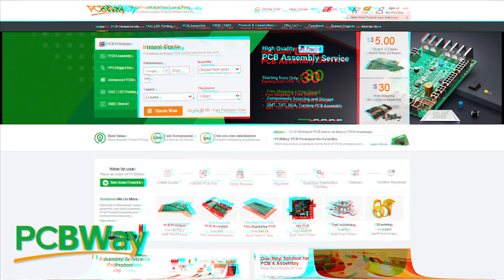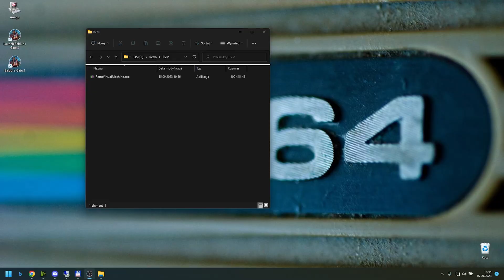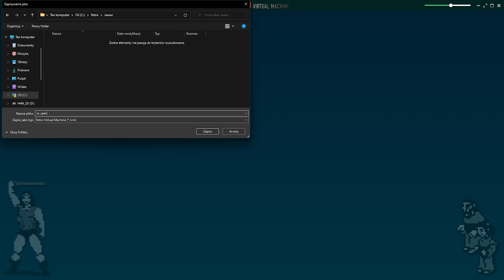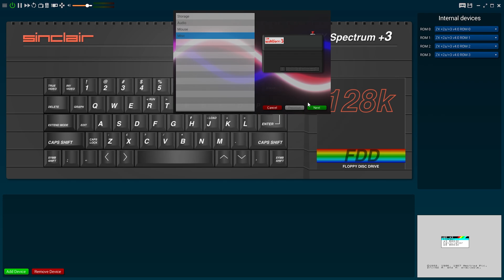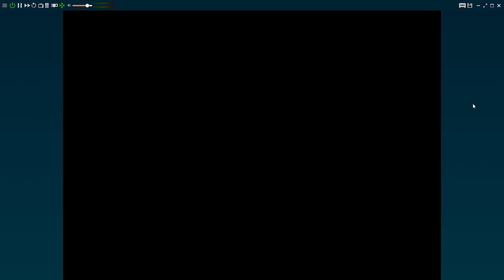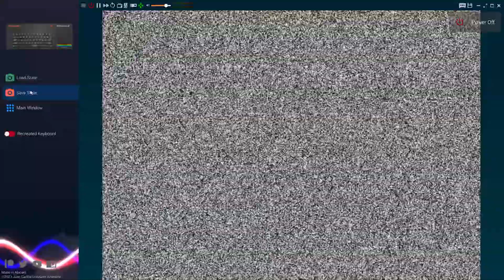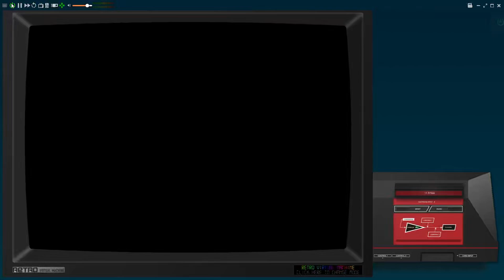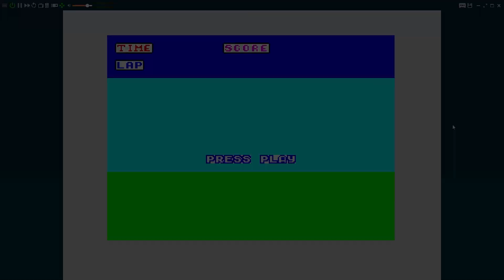🕹️ Emulator ZX Spectrum - który zrozumie nawet dziecko [RG#516]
Retro Virtual Machine - to emulator komputerów ZX Spectrum, Amstrad CPC i MSX oraz konsol Sega i Colecovision, który może Was zaskoczyć swoim podejściem do tematu emulacji, prostotą i brakiem potrzeby trudnej konfiguracji.  Darmowy prototyp PCB i szybki czas realizacji